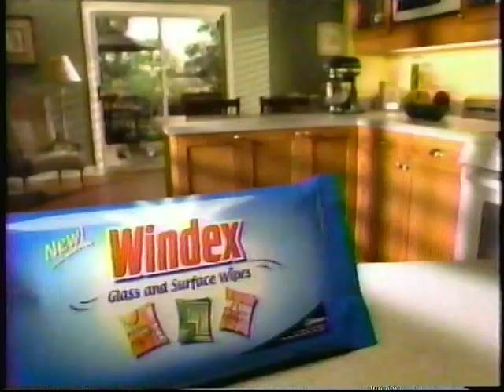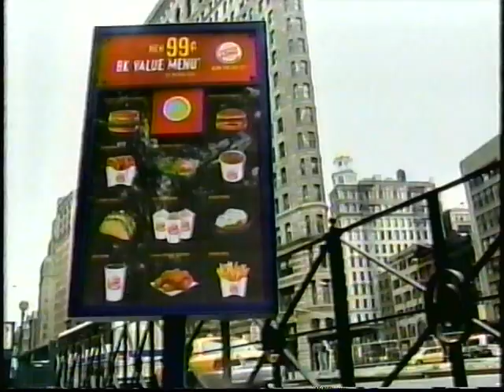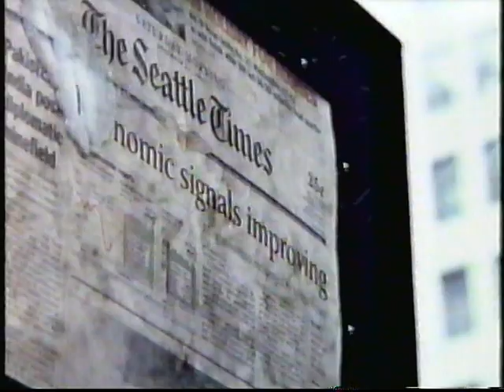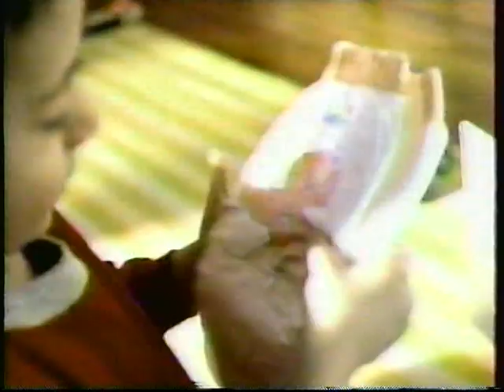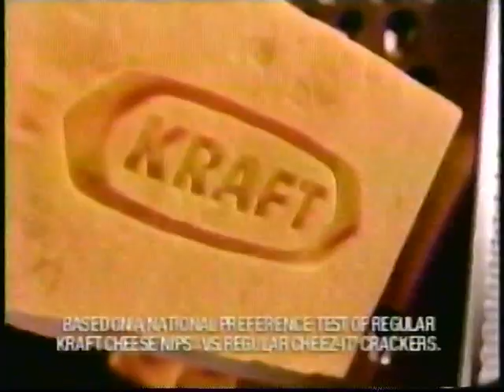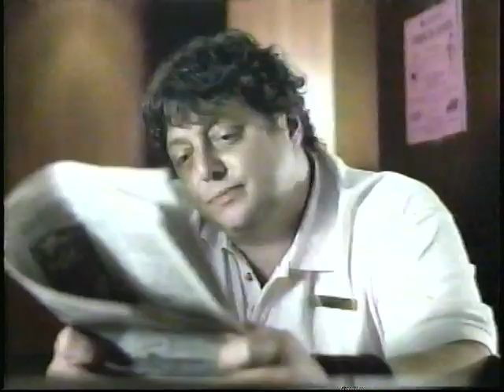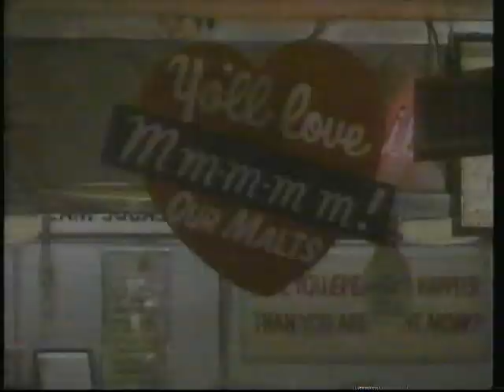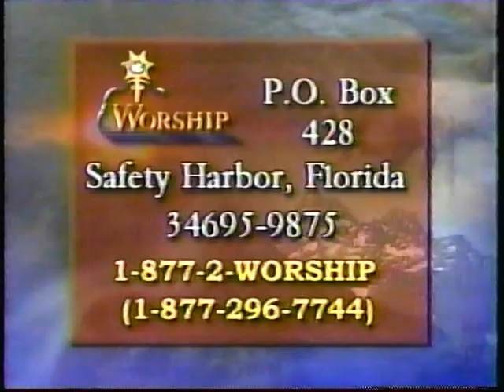commercials, 2003, KING 5, Seattle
These commercials aired during the "D.C. Sniper" investigation that KING 5 extensively covered.  I have the entire 3+ hour broadcast, but it was largely repetitious.